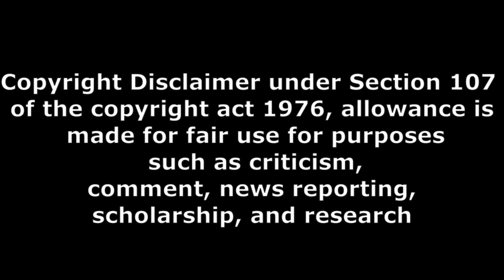ravanasura movie trailer public opinon part 1